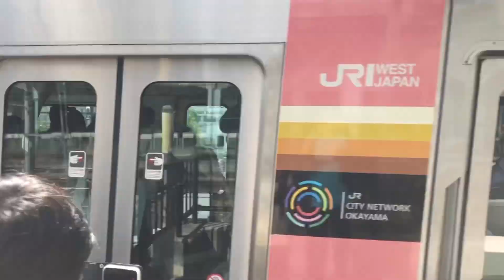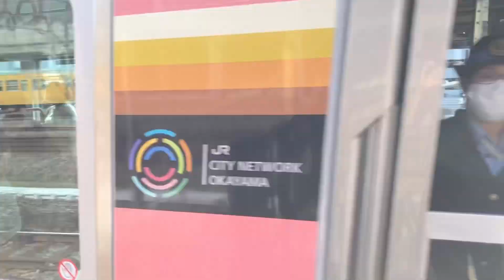227系 urara 岡山駅発車シーン詰め合わせ